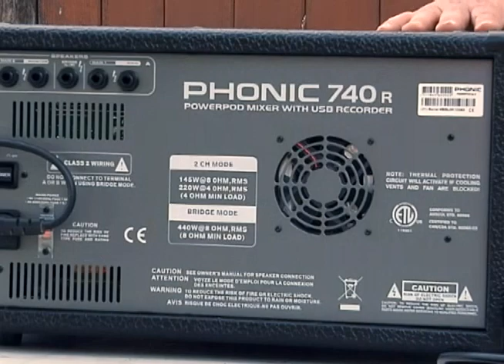PROGRAMA 40 DOMINGO 10 DE JULIO DE 2011 SEGUNDA PARTE